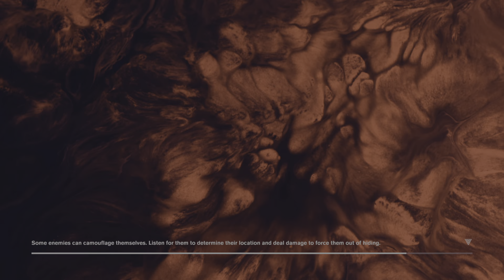Control: No Escape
Not even a cutscene will stop The Hiss